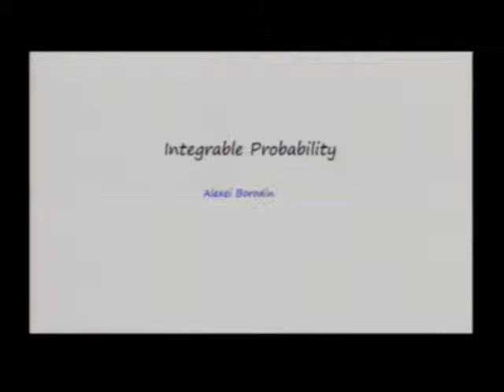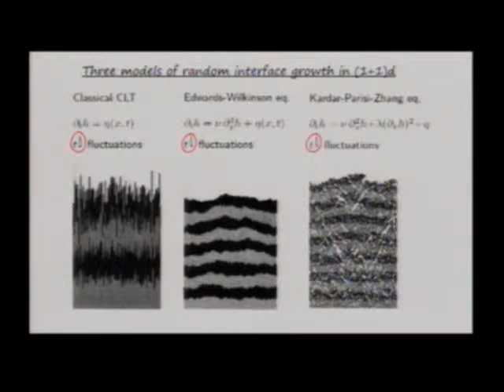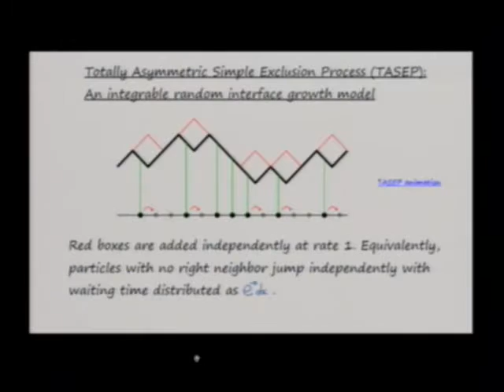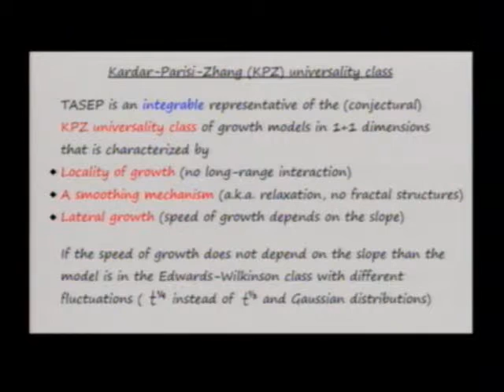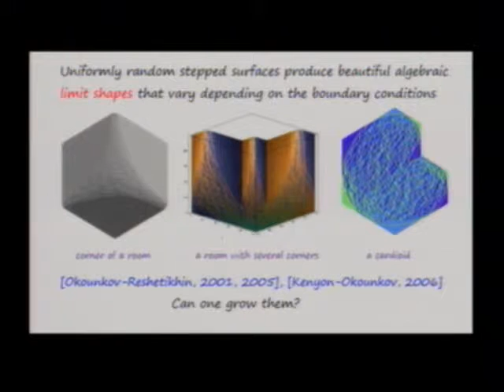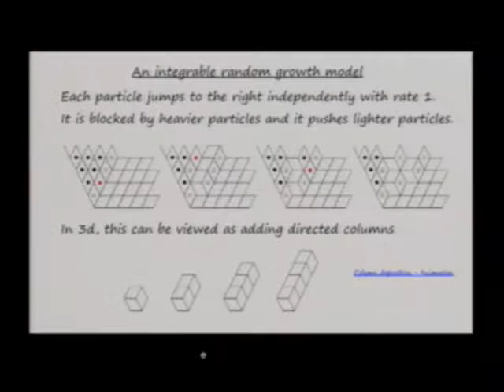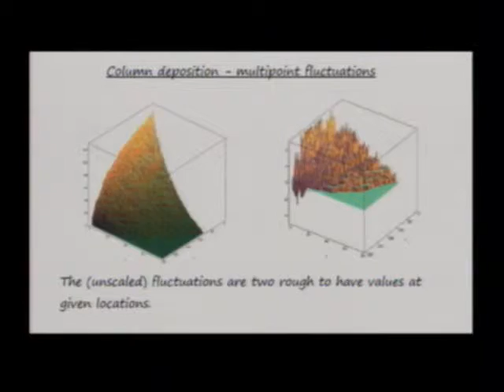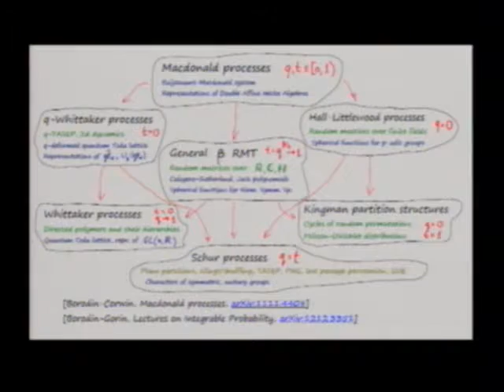29º CBM - Palestras Plenárias - Alexei Borodin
29º Colóquio Brasileiro de Matemática

Palestras Plenárias

Nome: Alexei Borodin (MIT)
Título: Integrable probability

São palestras dadas por pesquisadores considerados de grande destaque em suas áreas. Destinam-se a dar uma visão ampla do tema escolhido, os problemas em aberto, as grandes linhas de pesquisa e suas perspectivas.

Este material pode ser copiado desde que seja para fins educacionais. Fica proibida a venda.